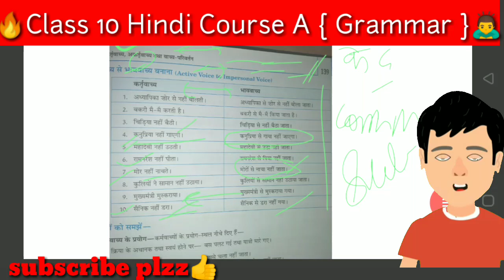वाच्य परिवर्तन Practice Questions👍 | वाच्य परिवर्तन Class10 Hindi Course A | Vachaya Class10